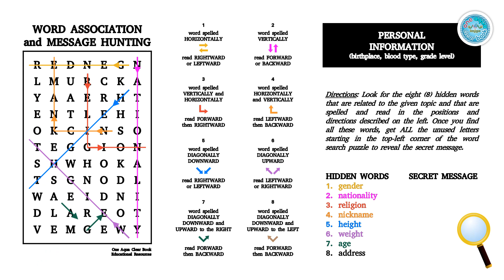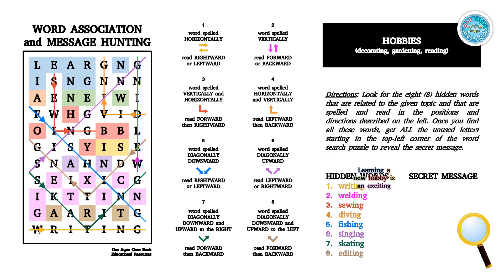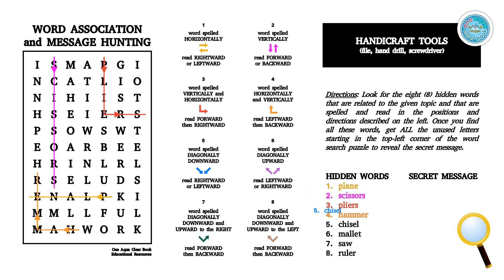Higher-Level Word Association and Word Search Puzzles | Set 1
🔎20 Higher-Level Word Search Puzzles: Word Association and Message Hunting (Easy and Hard Versions)
*Easy version for grades 4 to 6 and hard version for grades 7 to 10
[1] Personal Information [2] Hobbies [3] Handicraft Tools [4] Government or Public Officials [5] Words Associated with Globe and Map [6] Historical Cities in the World [7] Components of a Family Budget [8] Units of Measurement [9] Computer Peripheral Devices [10] Terms Related to Multimedia [11] Classical Music Composers [12] Parts of a Book [13] Names of Typographical Symbols [14] Prepositions [15] Basketball Terms [16] Health Problems [17] Colors [18] Indigenous Peoples [19] Natural Resources [20] Names and Titles of Jesus Christ

🔎FREE Higher-Level Word Search Puzzle: Word Association and Message Hunting (Easy and Hard Versions) | Currencies of the World